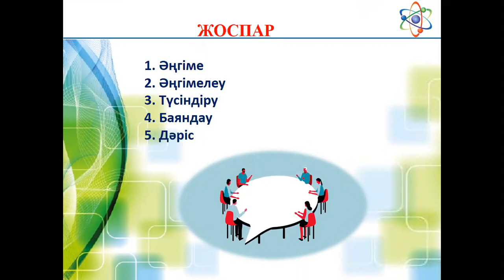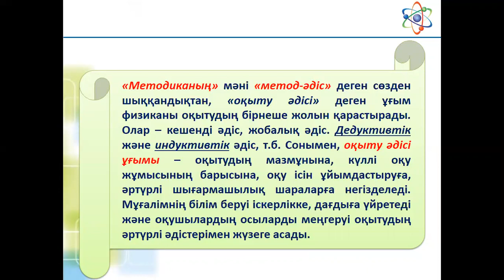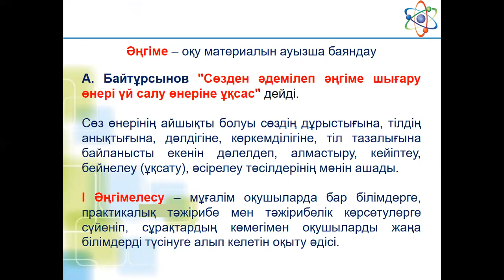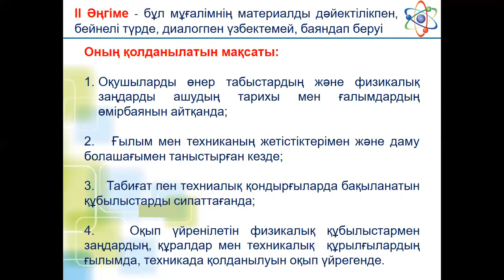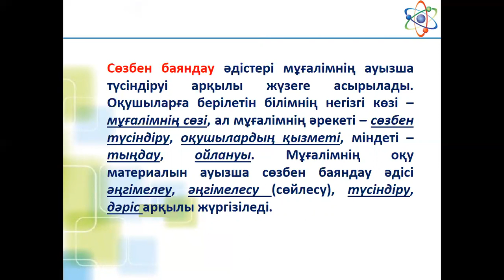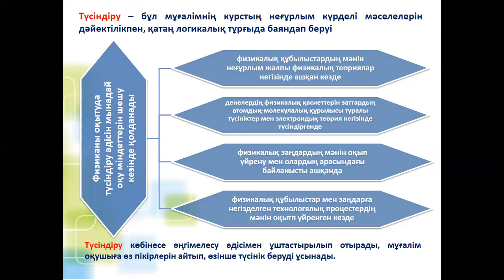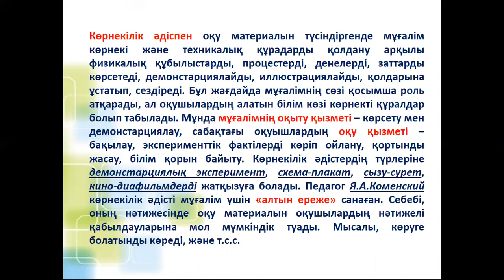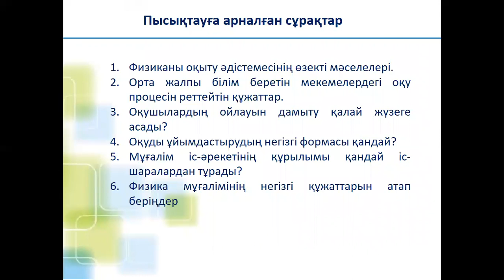Аймаганбетова З.К. 3 дарис